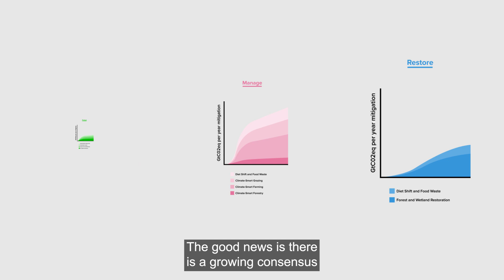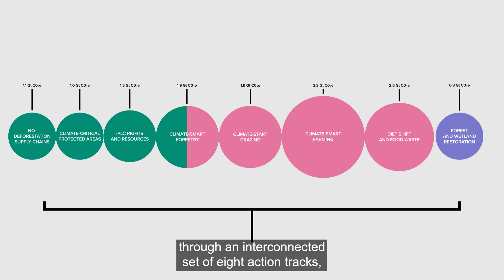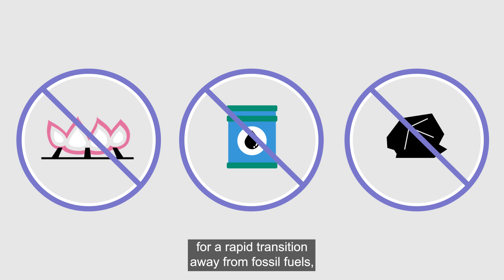The Exponential Roadmap for Natural Climate Solutions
New research released today finds that to avoid catastrophic climate change, the land sector – including agriculture, forestry and natural land protection and restoration – must reach net zero emissions by 2030.

The research is part of a new report, “The Exponential Roadmap for Natural Climate Solutions,” released by Conservation International and partners Potsdam Institute for Climate Impact Research, WWF, and the Exponential Roadmap Initiative and that lays out a new benchmark: the “Carbon Law for Nature.” Rooted in the latest climate science, this benchmark states that everyone with a land sector footprint – particularly companies, banks and governments – must reach net zero emissions by 2030 and collectively achieve a 10 gigaton (Gt) carbon sink by 2050 across that footprint.